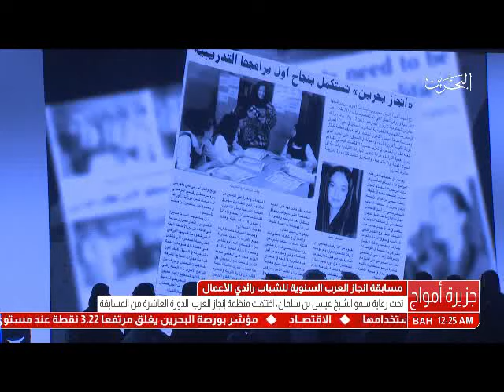البحرين : مسابقة انجاز العرب السنوية للشباب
الوصف

مسابقة انجاز العرب السنوية للشباب